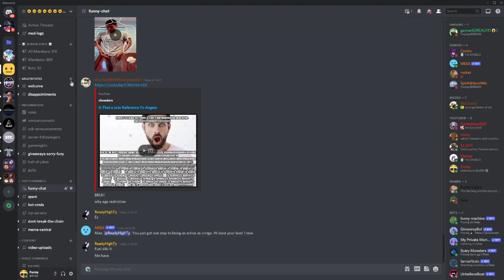JOIN MY DISCORDDDD